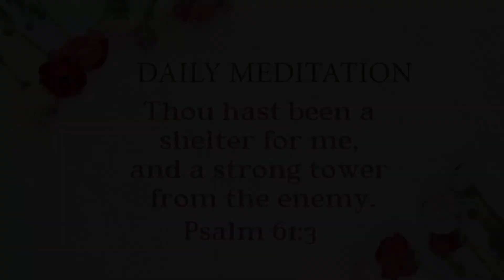Daily Meditation | Psalm 61:3 | May 30, 2022 | Hebron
God's Servant: Bro.Isaiah Timothy (Philadelphia House of Fellowship, Singapore)